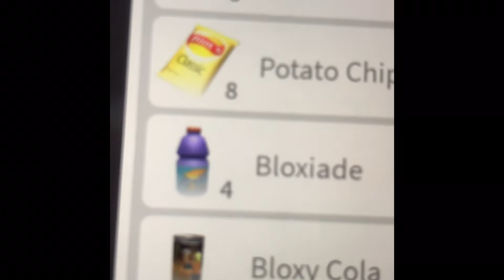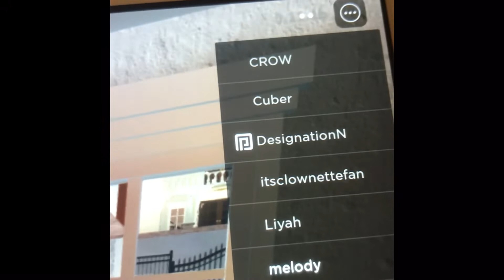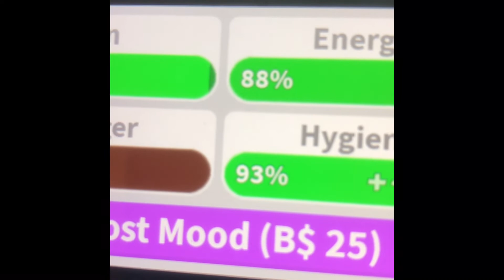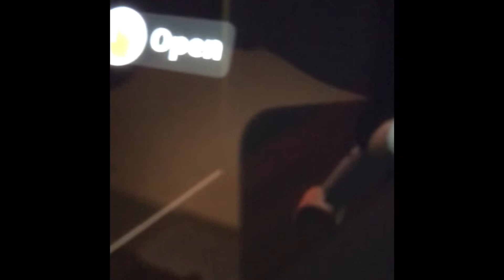Day in life of a maple hospital nurse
Hope you enjoyed this video be sure you like and subscribe and comment and share  and hit the bell Icon to get notified when I post also do you guys want another Roblox movie let me know bye guys